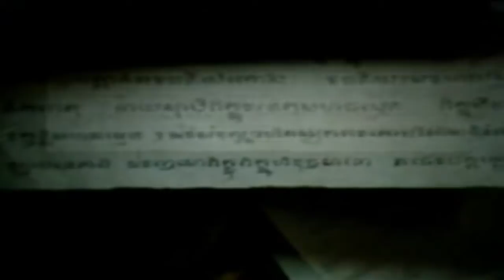(HD) Life & Time LP. Wat Paknam 1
Phramongkolthepmuni (Sodh Candasaro)(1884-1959), the late abbot of Wat Paknam Bhasicharoen, was the founder of the Thai Dhammakaya meditation school in 1914.

Phramongkolthepmuni devoted the rest of his life to teaching and furthering the depth of knowledge of this meditation technique. It is this technique which has come to be known as 'Dhammakaya meditation' (i.e., meditation for attaining the dhammakāya). In 1916, Phramongkolthepmuni was appointed abbot of Wat Paknam Bhasicharoen, and there he devoted his time to researching the insights of Dhammakāya meditation and refined the technique, to make it more systematic, through experimenting with the ways the meditation could best be applied for the common good. During an exceptionally long ministry of over half-a-century, Phramongkolthepmuni was unflagging in teaching all comers the way to attain to dhammakaya, with activities nearly every day of the week. He recognised the need to open up and redevelop the oral tradition of meditation teaching, which was becoming disorganised and rare in Thai Buddhism.

He provided the opportunity, with the technique, for meditators to verify for themselves, in their firsthand experience, the success of the technique. Indeed, Phramongkolthepmuni would challenge others to meditate in order that they might verify for themselves the claims which he made about the technique. It was the response to this need which led to the innovative building at Wat Paknam of the 'meditation workshop'. Phramongkolthepmuni declared that this workshop should be kept in use by meditators for twenty-four hours a day, day and night, and selected from amongst his followers the most gifted of the meditators. Their 'brief' was to devote their lives to meditation research for the common good of society.